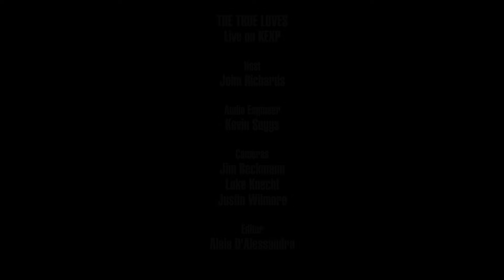The True Loves - The Dirty (Live on KEXP)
presents The True Loves performing "The Dirty" live in the KEXP studio. Recorded October 20, 2017.

Host: John Richards
Audio Engineer: Kevin Suggs
Cameras: Jim Beckmann, Scott Holpainen & Luke Knecht
Editor: Alaia D'Alessandro